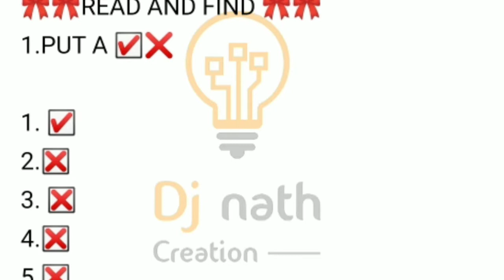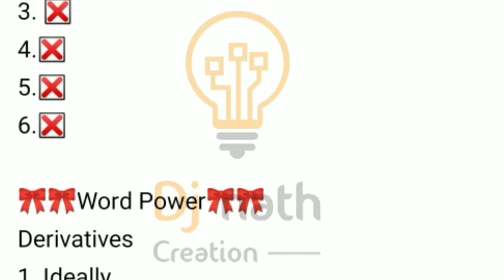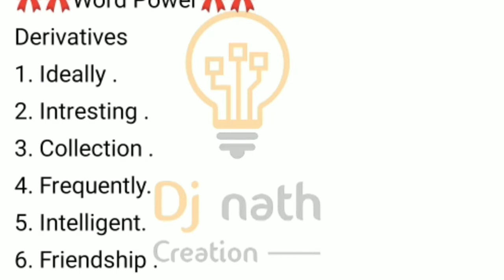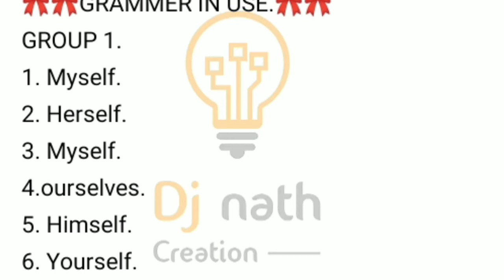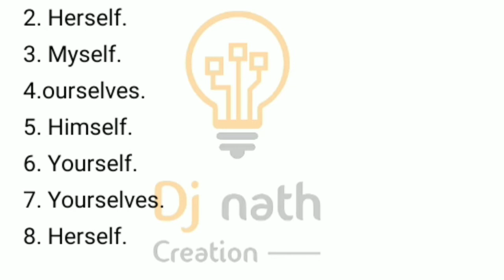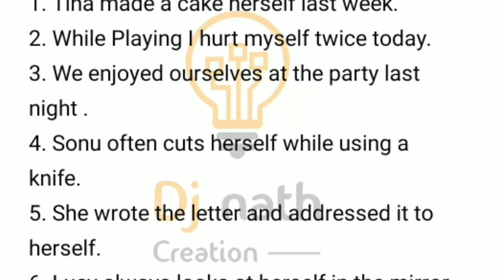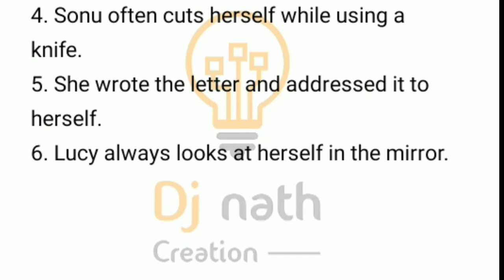class 6, THE PANCHTANTRA , Learnwell communicative english SOLUTIONS,Dj nath creation , Solution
Computer networks by Kalyani Publishers PdfKalyani publishers Class 12 Accountancy
Double Entry bookkeeping Kalyani Publishers pdfDux learn to lead
Delhi pride Publication books
Www Kriston Publications com class 8
Pari Publication answer key
Friends Publications